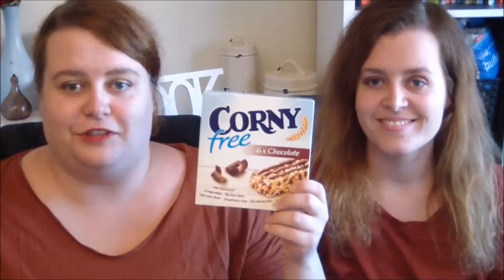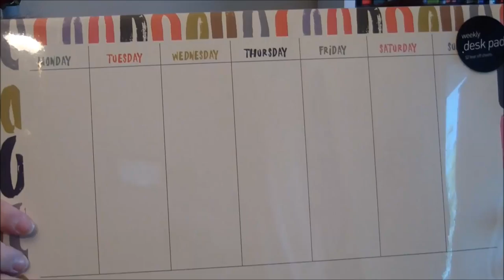August Bloggserie | Uke 3 | Back to school innkjøpsvideo + giveaway (avsluttet)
Vinneren av denne giveawayen ble Thea Rolid. Send oss en mail på med navn og adresse så skal vi sende deg premien når vi kommer hjem fra ferie :) Gratulerer :)

Vinneren av Personlig almanakk giveawayen er: Cassandrawm :) Gratulerer så mye!

For å være med på denne giveawayen kommenter hvilken klasse du skal begynne i og hva du alltid kjøper når du handler skoleutstyr.
Vinneren trekkes neste søndag, og vi legger ut vinneren på snapchat, instagram og i vloggen. Men premien sendes ikke ut før etter 4. september fordi vi er på ferie.